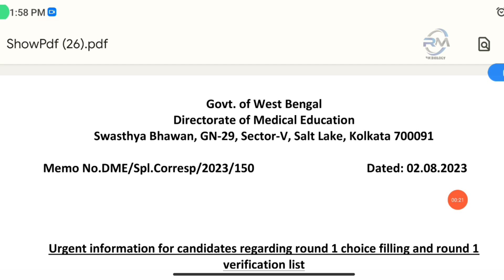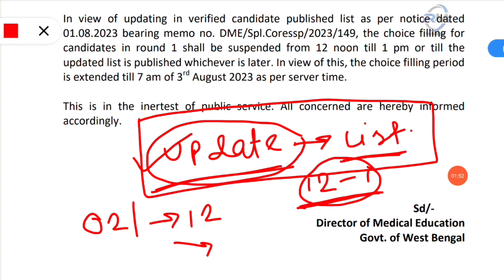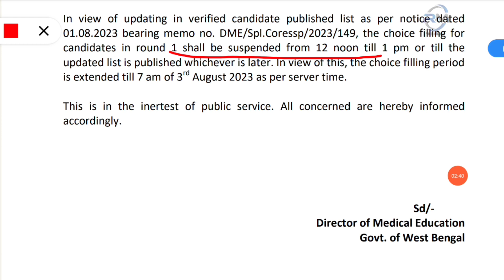WEST BENGAL NEET COUNSELLING 2023||WB NEET COUNSELLING STATE RANK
west bengal counselling for neet 2023, wb neet counselling 2023, neet 2023 west bengal cut off counselling update, west bengal neet cut off 2023 counselling details, neet 2023 latest news today, neet 2023 counselling date west bengal, state counselling for neet ug 2023 west bengal, neet counselling process step by step 2023, west bengal neet registration 2023, neetwestbengal neetcounselling wbneet wbneetcouncelling wbneetcutoff @rmbiology

West Bengal NEET Counselling 2023 Major
Changes, counselling fee payment 2023, neet counselling process step by step 2023, west bengal counselling for neet 2023, wb neet counselling 2023, neet 2023 west
bengal counselling, west bengal counselling for neet 2023 west bengal counselling for neet 2023 date, west bengal state counselling for neet ug 2023, wb neet state rank cutoff, neet 2023 expected cutoff, wb neet, neet 2023
neet 2023 cut off, neet 2023 cut off west bengal,neet 2023 expected cut off west bengal, wb neet counselling 2023, neet 2023 counselling date west bengal, state
counselling for neet ug 2023 west bengal,documents required for neet counselling 2023, counselling process of
neet 2023, neet counselling 2 latest news, westbengal counselling for neet 2023